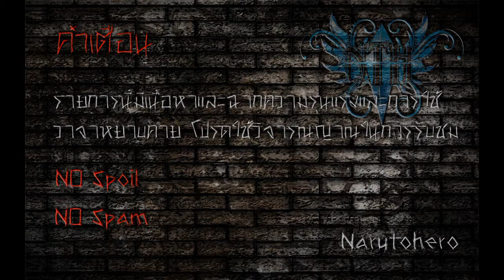Resident Evil Revelations (Part 11) ไม่นะ ปาร์คเกอร์!!!